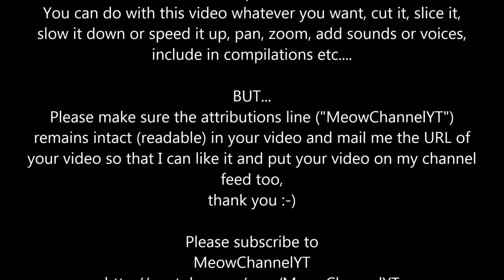Funny Cats Kittens MeowChannelYT 20130430165859 Barbie Choc YT